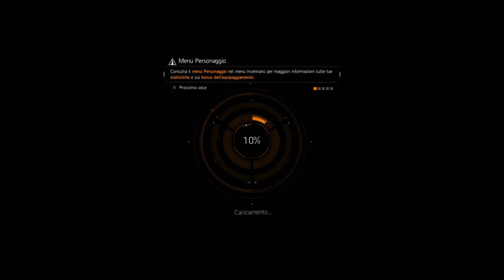The Division Capitolo 8 Reazione a Catena